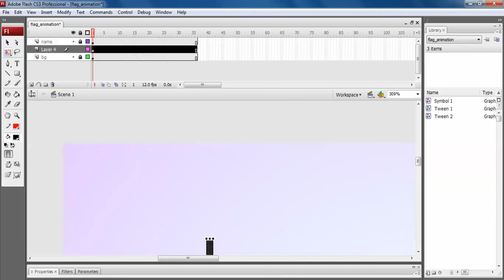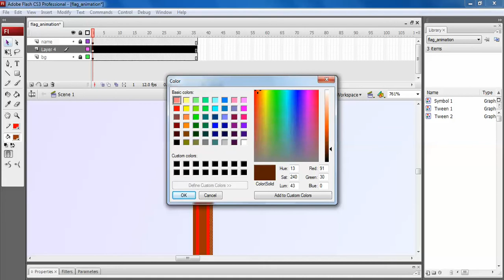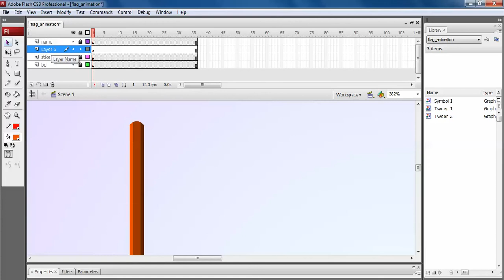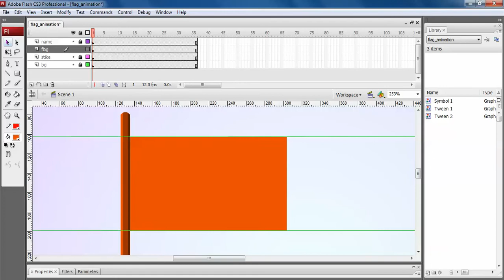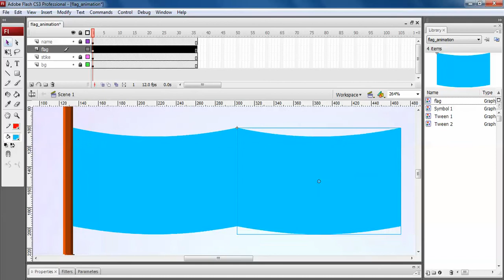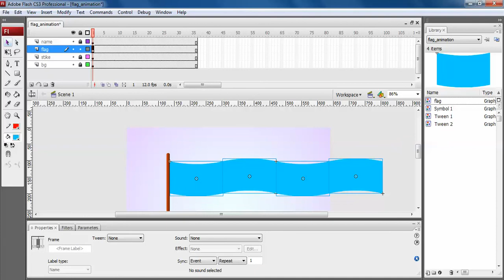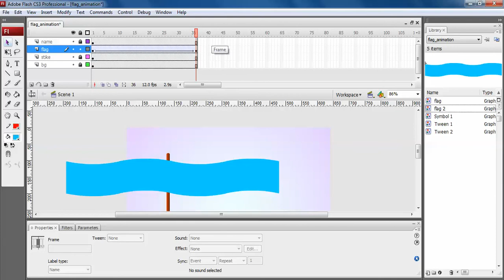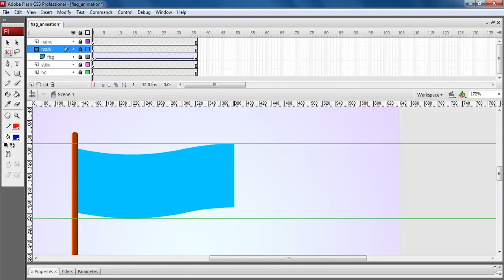Basic Flag Animation In Adobe Flash CS3 Tamil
Animation Effects In Flash Tamil